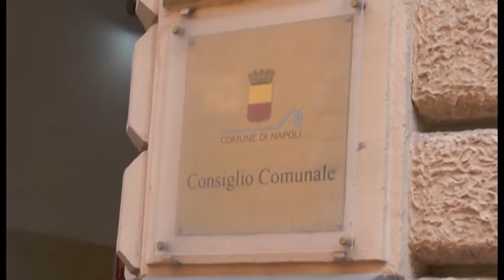Napoli - Crolli in Via Verdi e ai Quartieri Spagnoli, ferite due donne -1- (02.09.14)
- Napoli. Il maltempo che ha colpito lunedì la Campania, oltre ai danni alla viabilità, per poco non ha provocato qualche nuova tragedia. A Napoli cadono giù altri cornicioni, fortunatamente senza gravi conseguenze. E’ successo, intorno alle 13, in vico Lungo Teatro Nuovo dove dei calcinacci si sono staccati dal cornicione di un palazzo, ferendo due donne. Una delle due aveva in braccio un bimbo, ma per lui nessuna ferita grazie all’ombrello che lo proteggeva. Un altro crollo si è verificato in via Verdi, senza feriti. Torna l’allarme manutenzione in città, dunque, dopo la tragica morte di Salvatore Giordano, il 14enne di Marano rimasto ucciso, lo scorso 6 luglio, dal crollo di calcinacci davanti alla Galleria Umberto. (02.09.14)